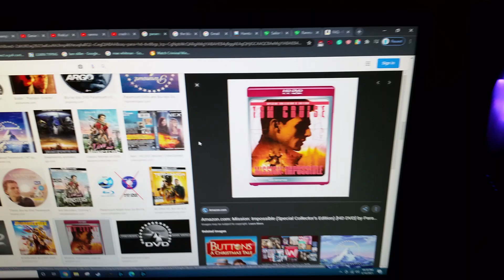do you have this HD-DVD? #7